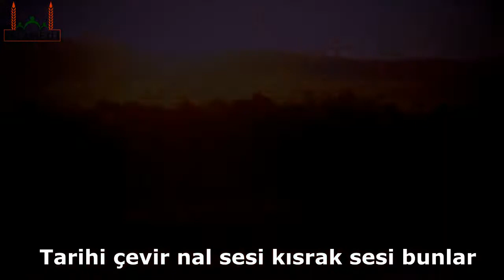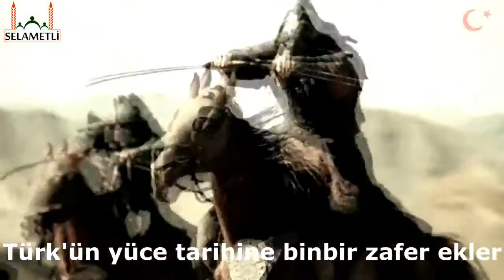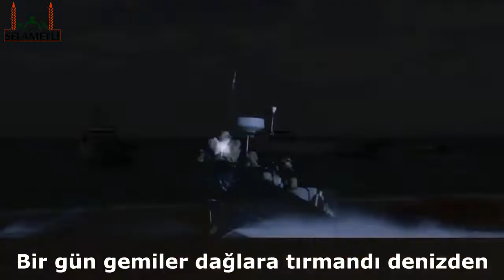Tarihi Çevir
TARİHİ ÇEVİR
Tarihi çevir nal sesi kısrak sesi bunlar,
Delmiş Romanın kalbini mızrak gibi Hunlar!
Göktürkler, Uygurlar,Oğuzlar, Peçenekler...
Türkün yüce tarihine binbir zafer ekler!

Dünya atının nalları altında ezildi.
Kaç Haçlı sefer göğsüne çarpınca kesildi.
Bir gün gemiler dağlara tırmandı denizden,
Kudret ve zafer bizlere miras dedemizden...